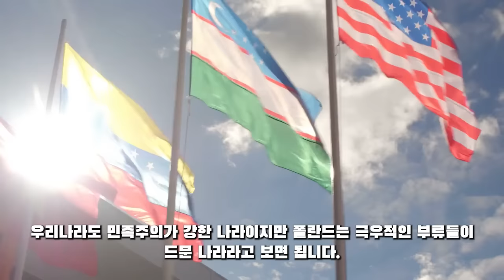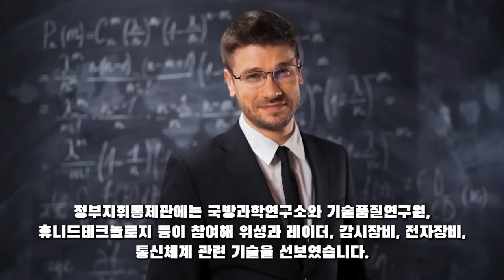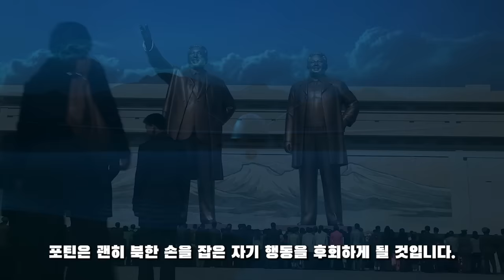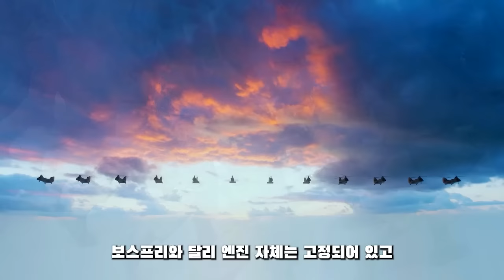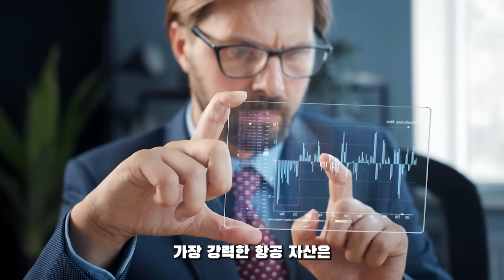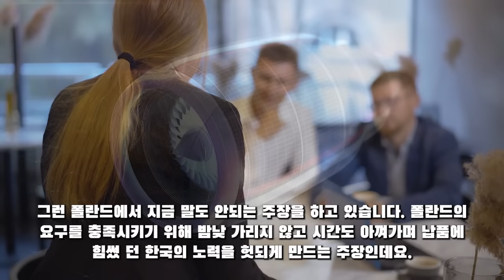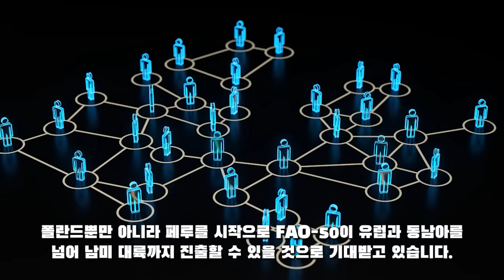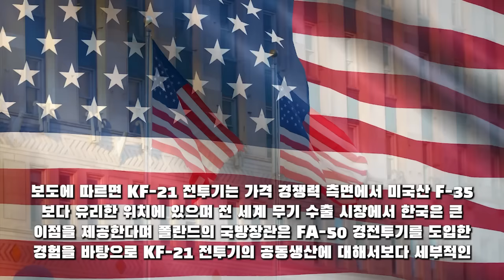군사 튜브! 11월 07일 12:30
군사 튜브! 11월 07일 12:30